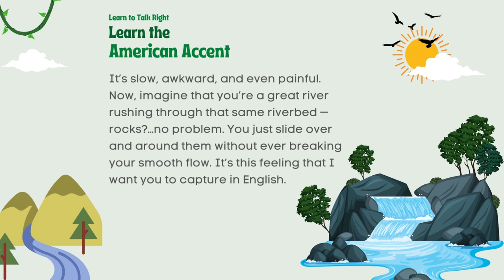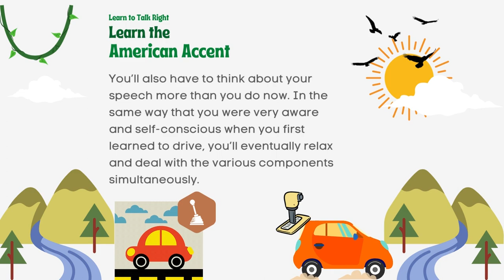Learn to Speak Like an American - American Accent Training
Ben, founder of Smart and Easy English (an American native speaker from California) reads clearly and at a natural pace for you to shadow. Excellent exercise if you want to improve your American accent.

Ben speaks with a standard, neutral American accent - the type of accent as spoken and understood by the majority of educated native speakers in the United States. This is the way a professor lectures to a class, the way a national newscaster broadcasts, the way that is most comfortable and familiar to the majority of native speakers.

SAVE this video to your playlist so you can practice EVERYDAY!

A thumbs up will let us know you appreciate our videos. Thanks so much!